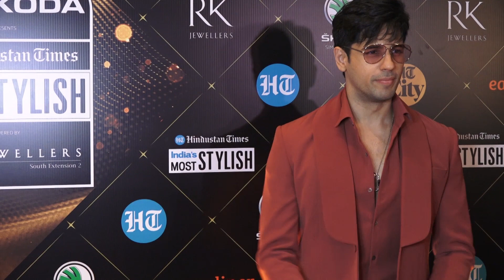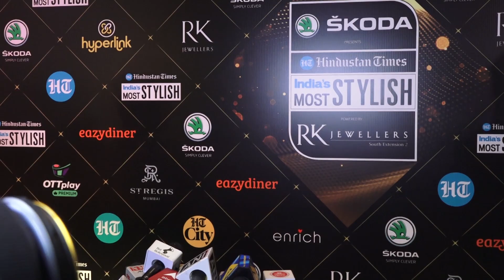mustwatch Rakul Preet won the Style Game Changer:HT Most Stylish Awards 2022